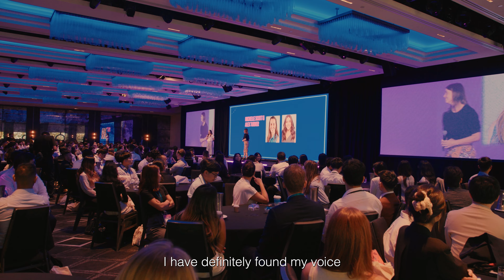KPMG Graduate careers – Start Something Big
It's time to start something big and grow your career with us, just like Khyati, Catherine, Priyanshu, Chloe and Jasper did. Learn more about life as a graduate at KPMG.